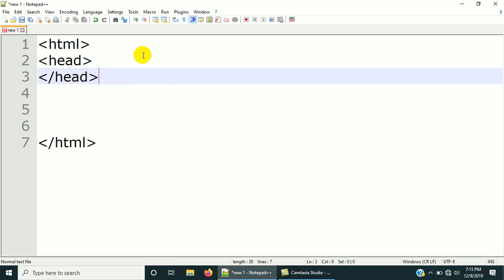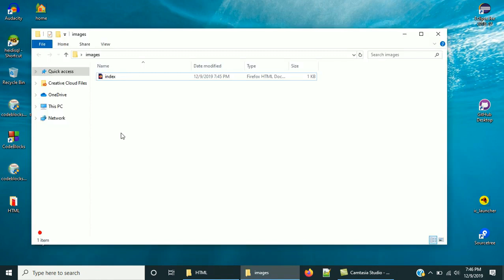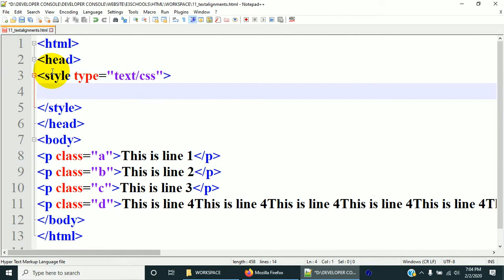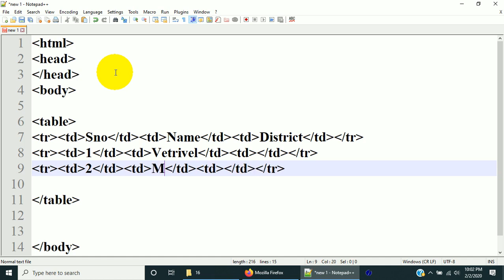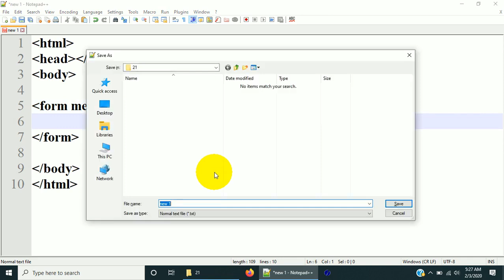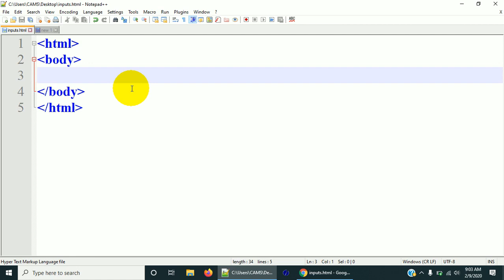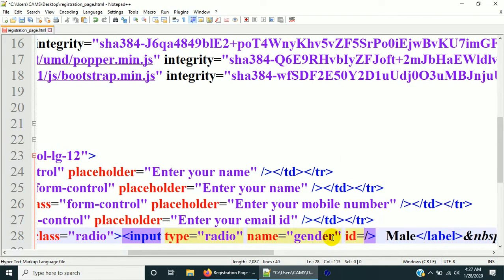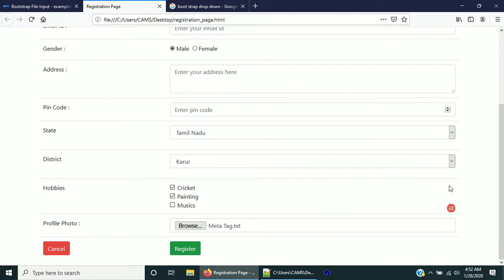Complete HTML Tutorial for Beginners 2024 | Learn HTML from Scratch with All Components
Dive into this comprehensive HTML tutorial designed specifically for beginners! In this video, you’ll learn HTML from scratch, covering all essential components, tags, and elements needed to build a strong foundation in web development. Whether you're just starting out or looking to brush up on your skills, this tutorial provides clear explanations and practical examples to help you master HTML in no time.

What you'll learn:

Introduction to HTML and its structure
Understanding HTML tags and elements
Working with text, images, and links
Building forms and tables
Structuring a webpage with headers, footers, and navigation
Tips and best practices for writing clean and efficient HTML code
By the end of this tutorial, you'll be confident in your ability to create well-structured and accessible web pages. Start your journey into web development with this beginner-friendly HTML guide!